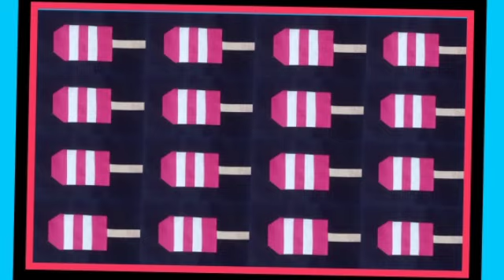Ice Cream Style baby faliya ki khobsorat design and beautiful quilt design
Ice Cream Style Patch Work Design Ice Cream Style bedsheet design khobsorat ralli design babyfaliyadesign#